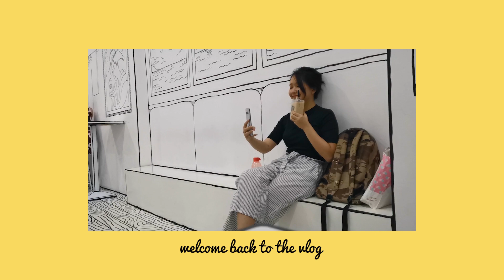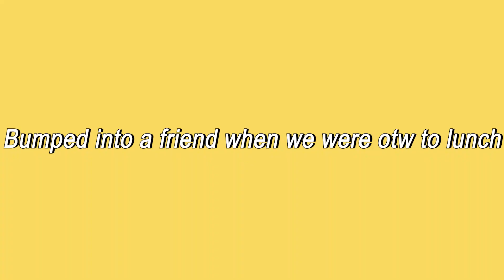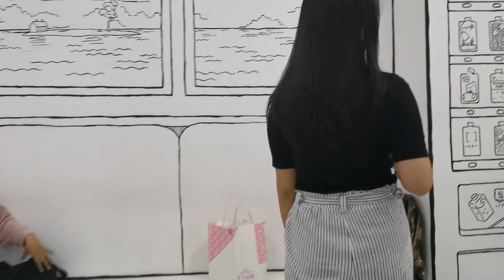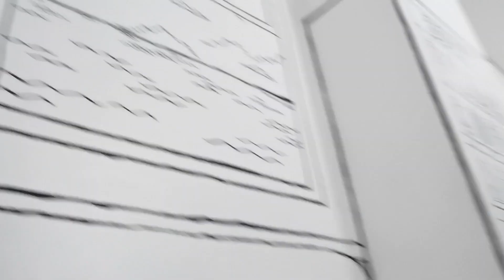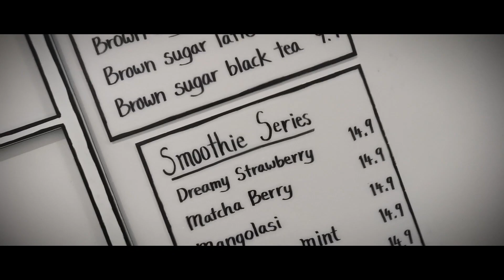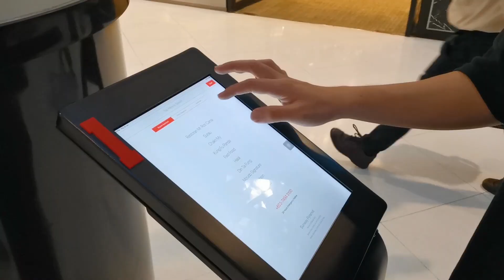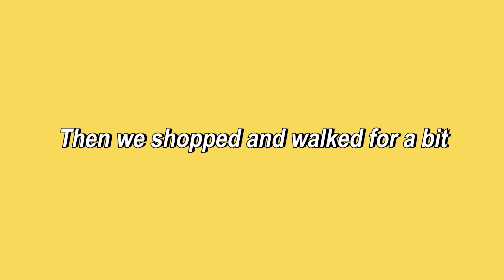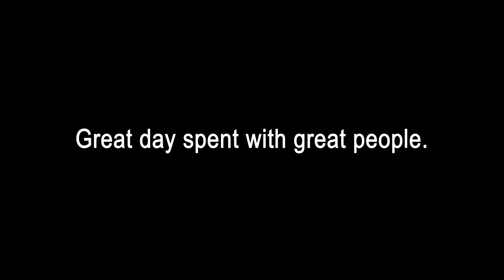DRINKING 2D BUBBLE TEA FOR THE FIRST TIME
VLOG 5

Welcome back to another random vlog. Here's what went down after our math exam. Great day with great people. :)

Tried out a slightly different editing style too. Hope you guys like it. :D